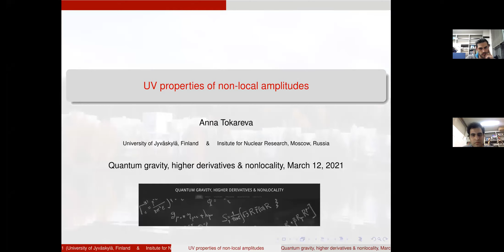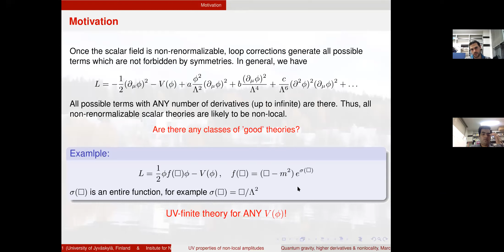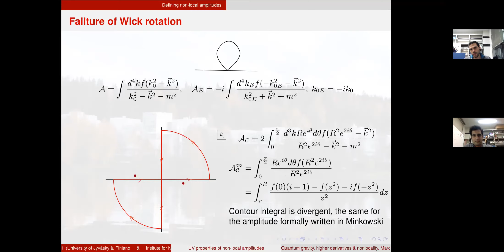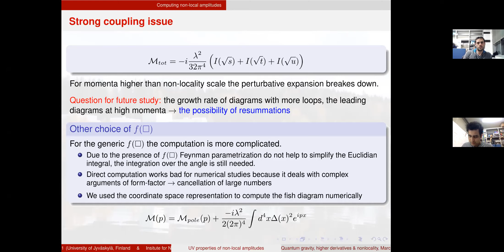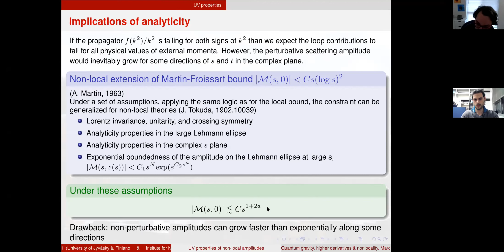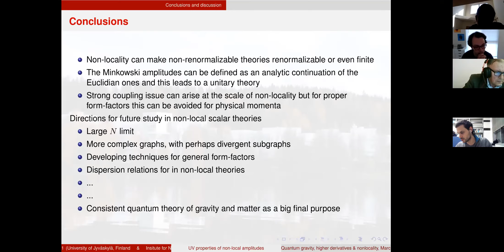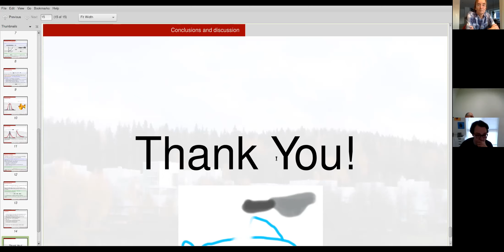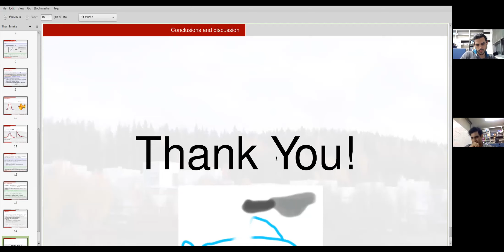Anna Tokareva - UV properties of nonlocal scalar theories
QGRAV2021
International Workshop on Quantum Gravity, Higher Derivatives & Nonlocality
8th to 12th March 2021

Abstract:  We perform the one-loop computations of Feynman diagrams in UV-finite non-local scalar theories. We discuss issues connected with the transition from Euclidian amplitudes to the physical ones in Minkowski space and using an explicit example of fish diagram show that the unitarity is maintained. In the simplest case of exponential form-factor in the propagator, we obtain an analytical result for one-loop diagram and study its UV properties. We discuss the generic behaviour of the high energy loop amplitudes and possible applications of the results for non-local theories playing the role of UV completion for the non-renormalizable scalar field models, such as Higgs inflation model.